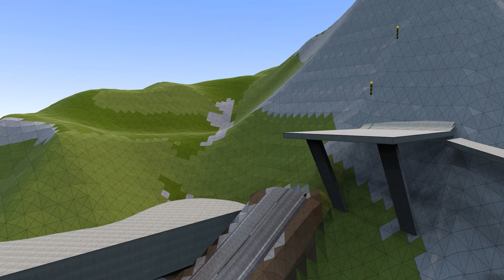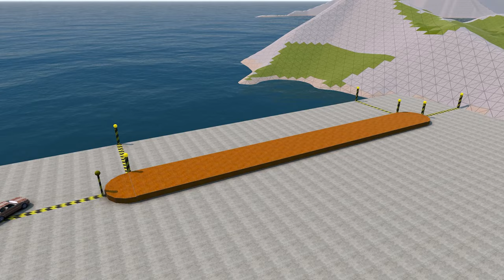Driftmania (Tricky Machines)